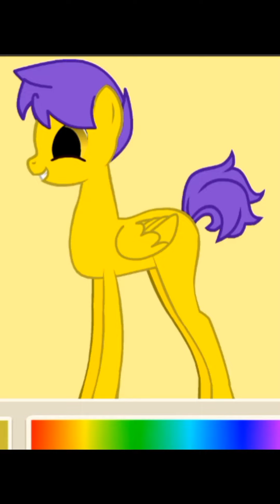делаю Феликса в пони креатор